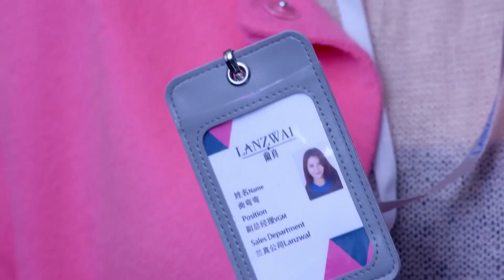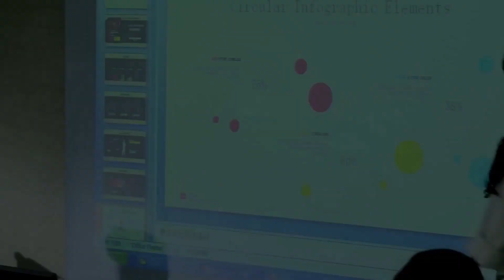心機女欺負剛入職的灰姑娘，怎料下秒總裁就當着全公司的面辭退她，讓她顏面掃地